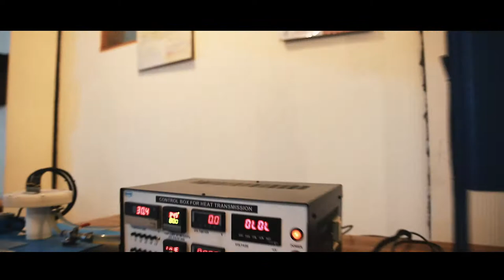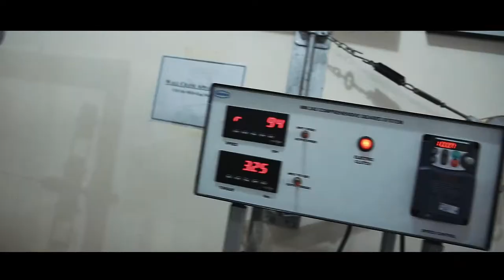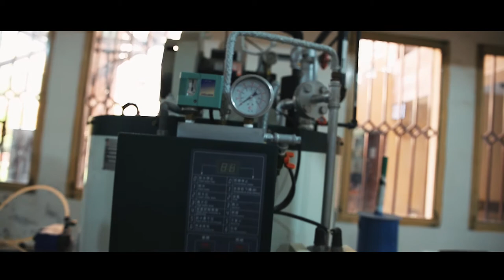Department of Mechanical Engineering Lab Tour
Admissions 2020 are now OPEN !!!
You can apply online now at apply.cecos.edu.pk
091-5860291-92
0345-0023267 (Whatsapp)